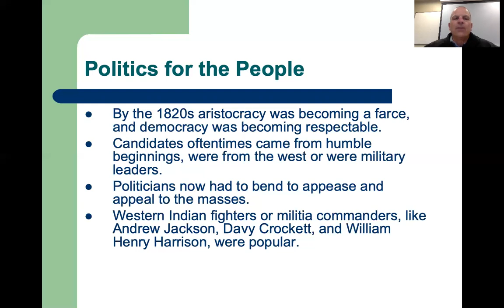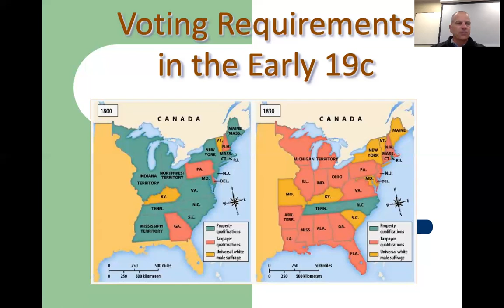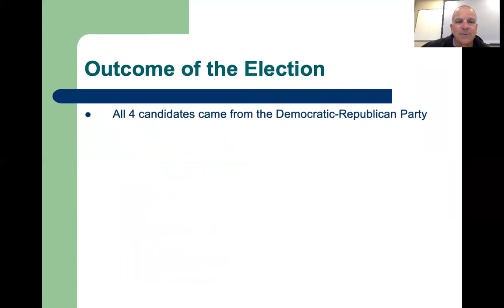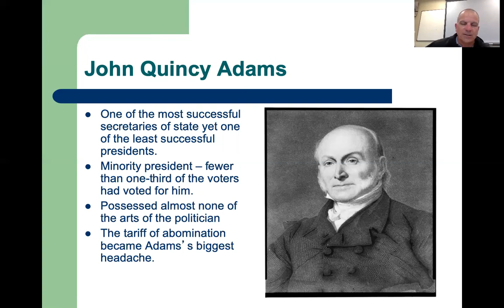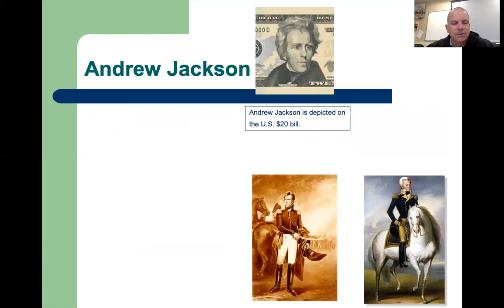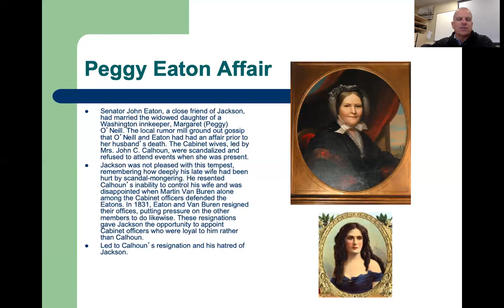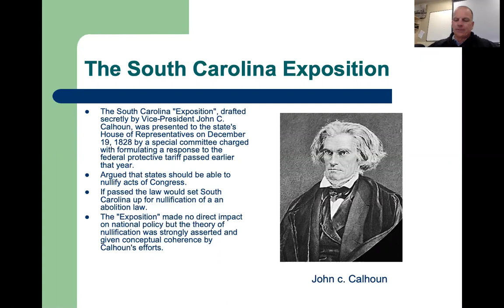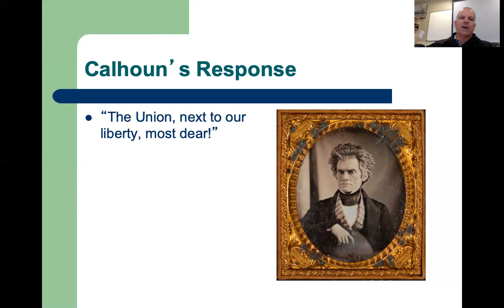Chapter 13 Part 1